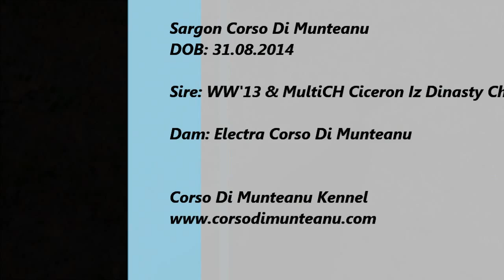Sargon Corso Di Munteanu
Cane Corso

sire: WW'13 & MultiCH Cicerone Iz Dinasty Champion

dam: Electra Corso Di Munteanu